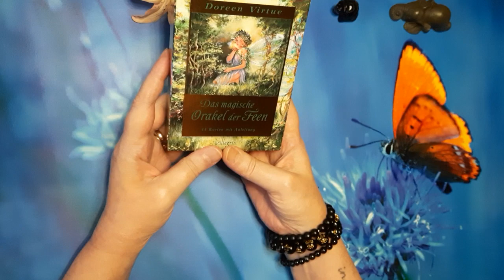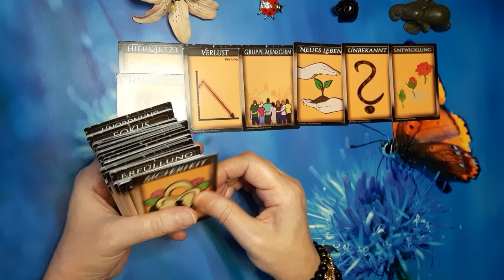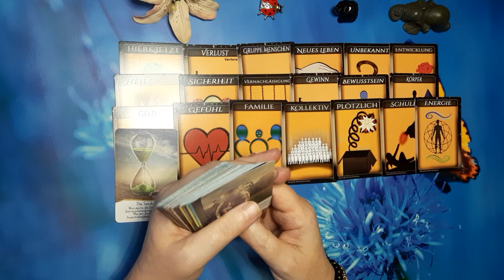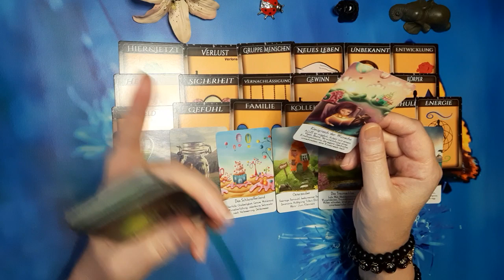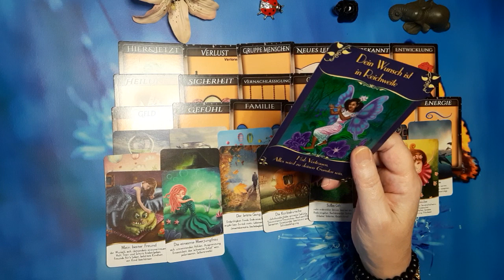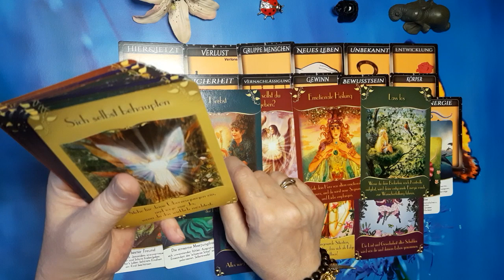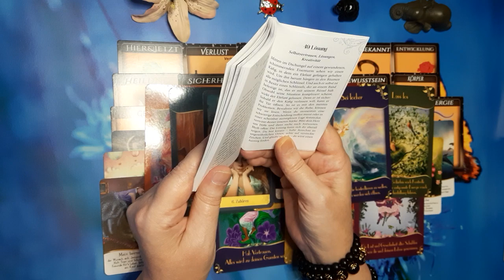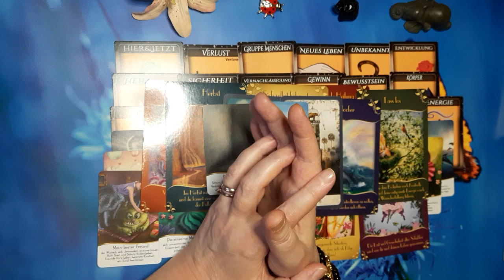Dein Wunsch ist in Reichweite! Neue Türen öffnen sich! Raus aus dem Schmerz!11.1.23🥰🙏💖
Das ist eine Allgemeinlegung, die nicht auf jeden zutreffen muss. Wenn du zu dieser Legung geführt wirst, kann sie wichtige Botschaften für dich enthalten.

zu mir

Sternzeichen Widder,
Künstlerin